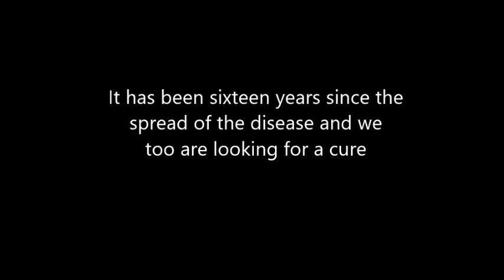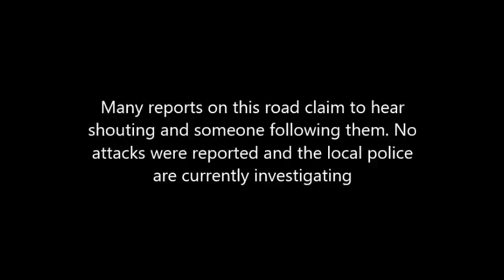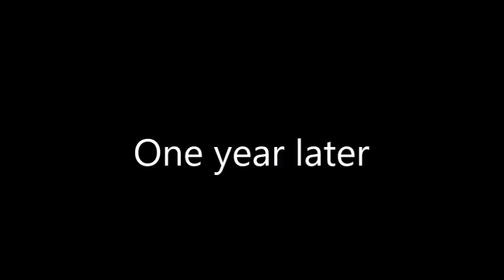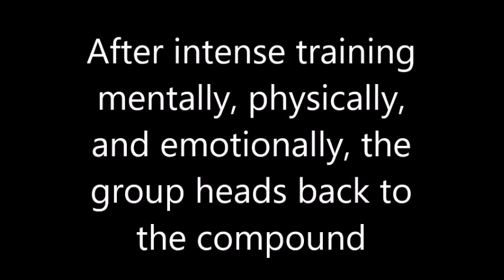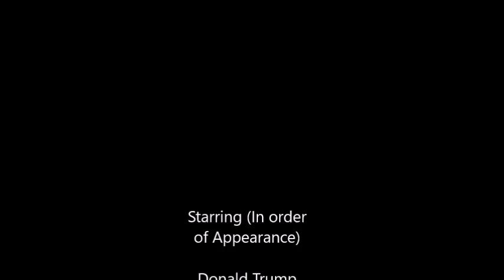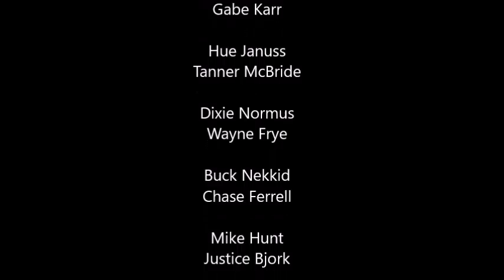FKING A$$: The Movie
In a post apocalyptic world, bad things happen.